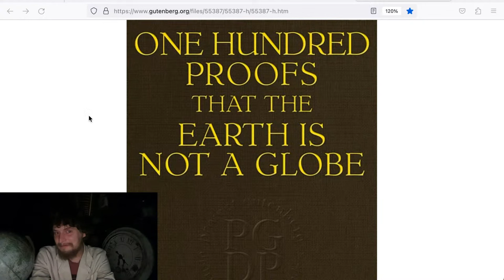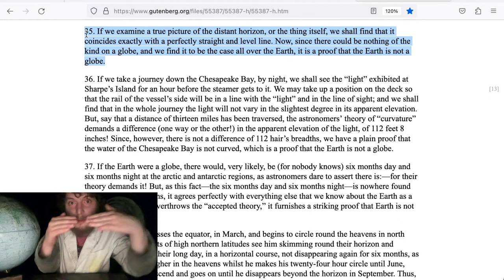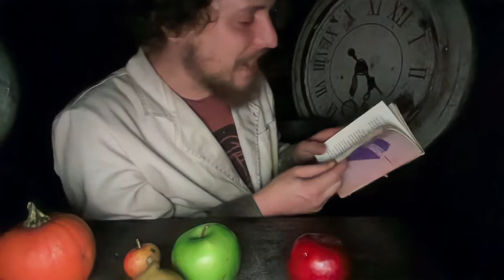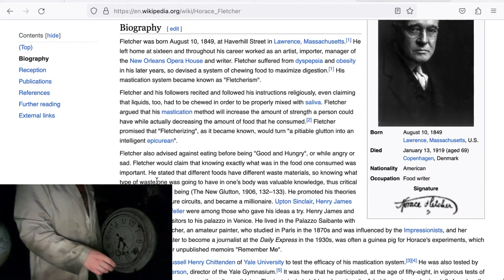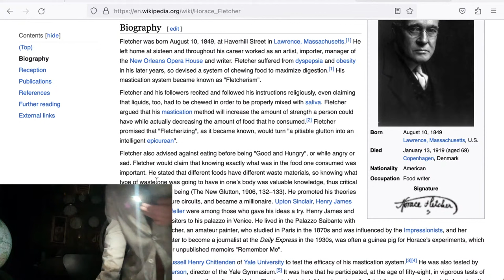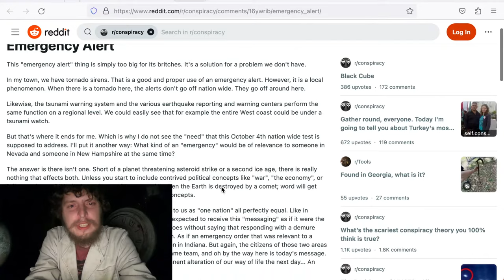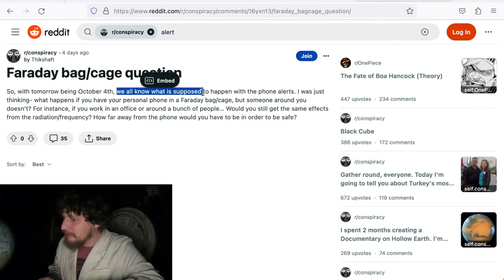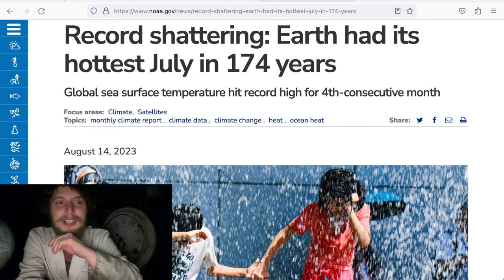Funny Conspiracy Theories (The "Grape Cure", Flat Earth, Government Alerts, etc.) Livestream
In this live video, I'll analyze some funny conspiracy theories:
0:00 - Intro
5:06 - Flat Earth
20:10 - The "Grape Cure"
40:35 - Intermission/Fletcherism
51:41 - The Government Alert

Max, George Carozzi, Peter Offut, Tybie Fitzhugh, Henry Spencer, Mitch Harding, YbabFlow, Joseph Rissler, Plenty W, Quinn Moyer, Julius 420, Philip Rogers, Ilmori Fajt, Brandon, August Taub, Ira Sanborn, Matthew Chudleigh, Cornelis Van Der Bent, Craig Butz, Mark S, Thorbjorn M H, Mathias Ermatinger, Edward Clarke, and Christopher Masto, Joshua S, Joost Doesberg, Adam, Chris Reisenbichler, Stan Seibert, Izeck, Beugul, OmegaRogue, Florian, William Hawkes, Michael Friemann, Claudio Fanelli, The Green Way, Julian Zassenhaus, Bailey Douglass, Jan Bosenberg, Brooks Boutwell, David Irvine, qe, George Sharabidze, Jack Dwyer, Fredrik, and Dave Brondsema!

If you want to send me anything (including old extra clocks/dice/etc.), here's a private mailbox address which I check every couple weeks for mail from viewers. If you're going to send anything, please watch this short video first
Domotro
1442 A Walnut Street, Box # 401

If you want to reach out to possibly collaborate or help with Combo Class somehow, my email is: combouniversity (at) gmail (dot) com

Combo Class, taught by me (Domotro), is a crazy educational show where you can have fun learning rare things about math, science, language, and more!